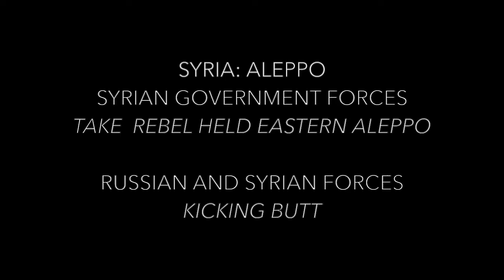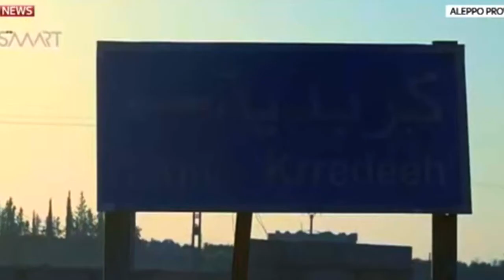NEW: SYRIA: ISIS UPDATE: EASTERN ALEPPO: ROCKS:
SYRIA: SYRIAN & RUSSIAN FORCES TAKE CONTROL OF EASTERN ALEPPO: WHACK ISIS and REBELS: Global News: Syrian and Russian Forces have combatted and taken over Rebel held Eastern Aleppo: Crisis for Rebels and Citizens: Rebels are to leave NOW: Food shortage, but REBELS WHACKED: Brought to you by: Sky News: CIRCULAR TIMES GLOBAL NEWS: FAIR USE: News: Information: Education: Documenting Historical World Events: Archived for Future Posterity: Thank you, CMD